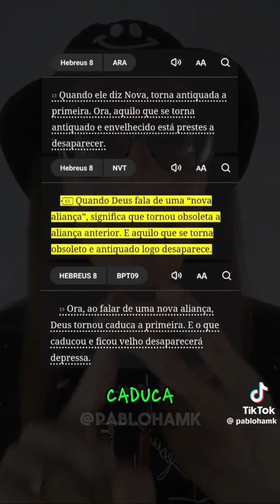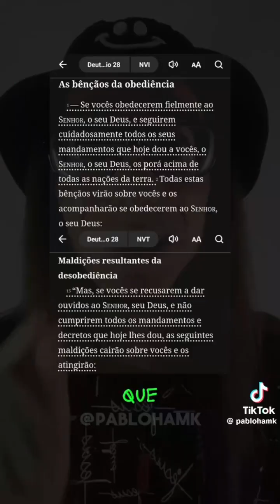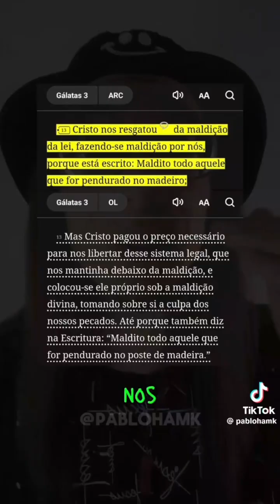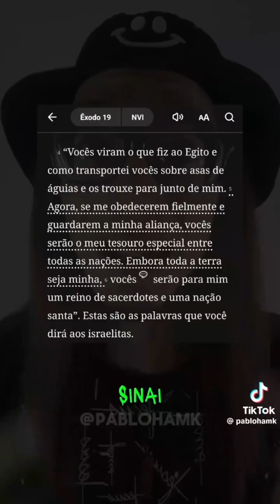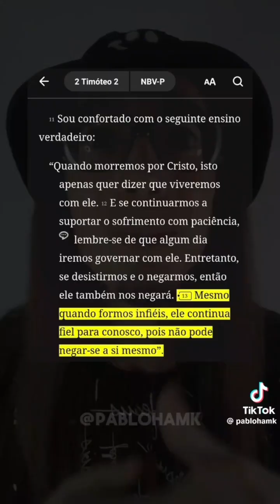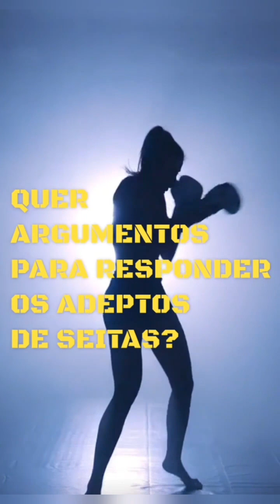DEUS NÃO MUDA, MAS A LEI MUDA!